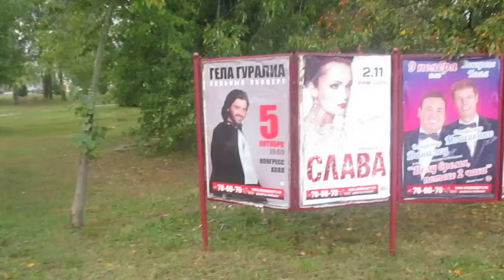Идем любимыми тропками